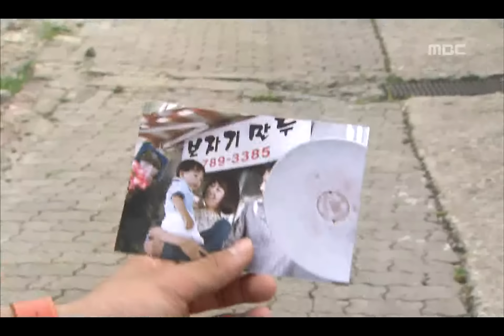The Daring Sisters, 10회, EP10, #07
The Daring Sisters(발칙한 여자들), 10회, EP10, 2006/08/27 MBC TV  Republic of Korea

아버지 찾는 준, 옷에 묻은 화장으로 태준에게 외도 오해받는 정석